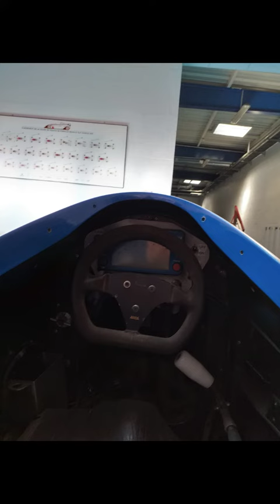J'ai vue Esteban Ocon en vrai ?!!! (Vlog au GP Explorer 2)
Le GP explorer 2 était incroyable